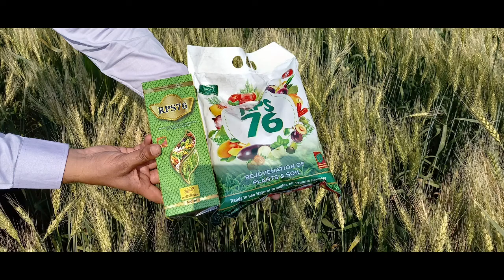गहू या पिकावर RPS 76 Liquid and Granules ने मिळालेला जबरदस्त Result | Marathi | Wheat farming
About me - I'm Santosh Tonde. I am at DIANOND position in Dhanwantari Distributor pvt.ltd.Satara

About Video - गहू या पिकावर RPS 76 Liquid and Granules ने मिळालेला जबरदस्त Result |  Marathi | Wheat farming
In this video we met the Farmer Anil Uttamrao Deshmukh  at post Dabha Tq Nandgaon Khandeshwar Dist Amravati
He got great experience of RPS 76

Thanks for your love & belief in us.
It’s our immense pleasure to celebrate The Dawn of 10th Successive Year…
It’s all about taking a step back & to refresh the memories of foundation of Dhanwantari Distributors Pvt. Ltd. It was set up in 2008.
For more than 11 years, Dhanwantari Distributors Pvt. Ltd.® has been providing high quality, affordable Ayurvedic medicines & FMCG products trusted by healthcare professionals and patients across geographies.
Business leaders Mr. Prakash Khalate & Mr. Shashikant Gulumkar joined their hands together with leading medical practitioner Dr. Ramesh Patil (M.D. Medicine) to build a marketing company.
Based on the five principles of Vision, Integrity, Opportunity, Freedom and Success, The Company has set it's mission to built Healthy India by offering best Herbo-Nutritional products for Mankind alongwith Organic Agricultural Products & Organic Animal Health Products.
Millions of our satisfied customers are enjoying flexible and cost effective healthcare solutions. The ultimate goal of the company is to reach the market with world class ayurvedic & herbal products. The company manufactures most of its brand products with sister concern company RPS Biotech Pvt. Ltd.
Dhanwantari has developed & launched Cow Colostrum capsules i.e. ImmuRich in 2008, which was first time in India. In a very short period of time ImmuRich has become India’s leading brand amongst all health care products.
Started with just two products in 2008, Amazing product results along with marketing efforts, led the company to reach to 100 products, with a huge turnover leading towards 10 billion for the financial year 2017/18. The company has now set up its new targets to reach the market with a wide range of FMCG products internationally. Company distribute its products with its own network of distributors in all states of India. Product results has already gathered a database of more than 1 billion satisfied customers in India and this figure shows a remarkable growth with every new day.
Dr. Ramesh Patil Sir, Chairman of the company having a medical practice of 35 years is the backbone of outstanding product results. He himself leads the team of R&D department of the manufacturing. The product properties are truly unique & hard to copy. Mr. Prakash Khalate, one of the Director is taking care about product manufacturing & Mr. Shashikant Gulumkar, one of the Director is the key person for successful branding of the company.
We have ground operations in India. We have covered all developed and emerging markets. The operations are exclusively guided by the company directors. Hardship of well qualified 150 employees working under directors’ guidance is a master key for company to lead towards success. Offering High Quality, We are a vertically integrated company that develops, manufactures and markets herbal medicines. We have a large portfolio of herbs that cover multiple dosage forms including tablets, capsules, granules, creams and liquids. In 2014, The Company has stepped into Organic agriculture products & now marketing its 12 Organic Farming products with a huge success rate across India with the banner of RPS. Recently we have started Vighnaharta banner for Nutritional Health Support. A stronger presence in these areas will add significant depth to the existing product pipeline.